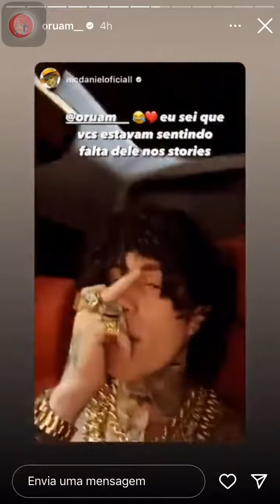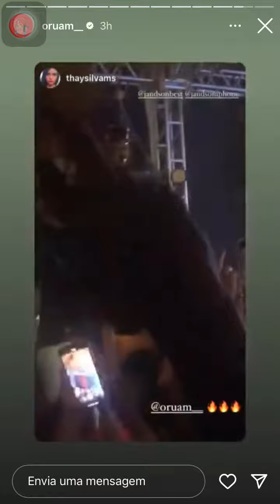Oruam cantando papo de agustinho ao vivo